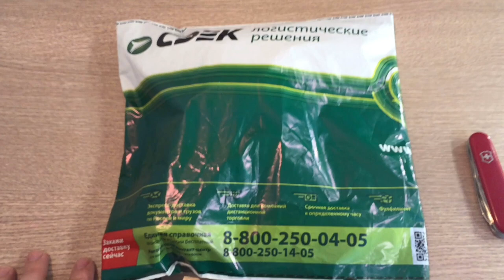Посылки с ножами Victorinox. Распаковываю, показываю.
У меня уже целая коллекция ножей викторинокс, но как всегда того что есть слишком мало).
отличные цены, надежно качественно оперативно.